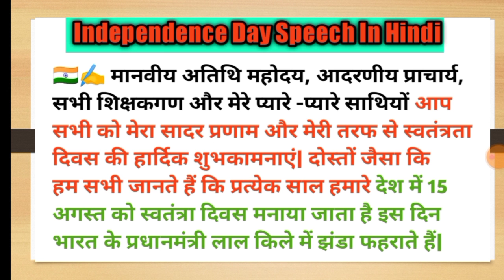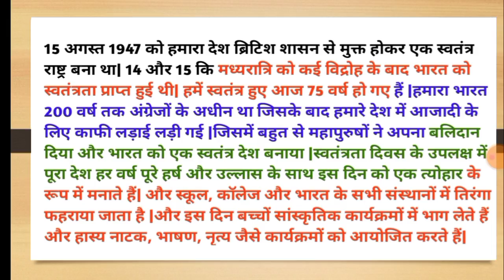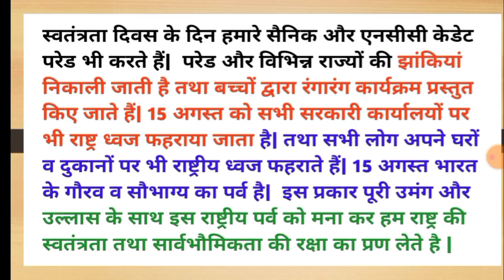Speech On Independence Day In Hindi| 15 August Speech In Hindi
Independence day hindi speech
Hindi speech on independence day
Short speech on independence day in hindi
Speech on 15 August in hindi
15 august speech
Best speech for independence day in hindi
Swatantrata divas par bhashan
Swatantrata divas par bhashan hindi me
Independence day par speech
15 august speech in hindi
15 august par nibandh.
poem on independence day
Independence Day Speech| Speech On Independence Day -15 August/Independence Day 2021
15 August Speech in english
Best speech on independence Day
Independence day speech for kids
English speech
15 august speech
Independence day speech 2021
15 august speech in english
Speech for 15 august
happy independence day
10 lines on independence day
essay on independence day
15 august essay
Few lines about 15 august
Simple speech on independence day
15 august bhashan 2021
Speech on independence day 2021
15 August best speech
Speech on independence day for kids
Independence day essay in hindi
Speech on independence day of India
Independence day hindi speech for kids
Few lines on independence day
15 August bhashan
15 August bhashan 2021
Independence day written speech in hindi
Write An Speech On Independence Day In English
Speech writting in english
English speech for students 2021
स्वतंत्रता दिवस पर निबंध
Simple and easy speech 15 August
Simple and simple speech on independence day
स्वतंत्रता दिवस पर 10 लाइन
स्वतंत्रता दिवस पर भाषण
स्वतंत्रता दिवस पर भाषण 2021

For pdf join telegram channel 👇👇👇
Study tips

    Leave a comment on what
    You'd like to see in the next video